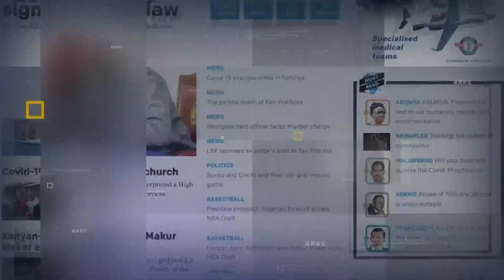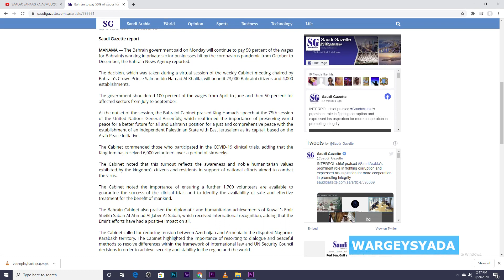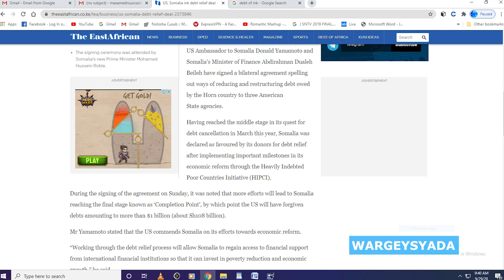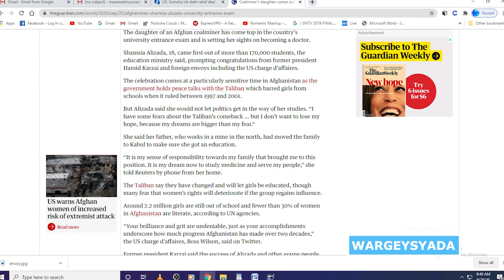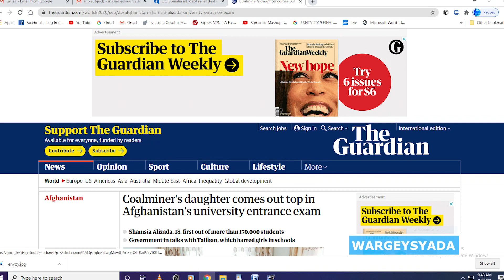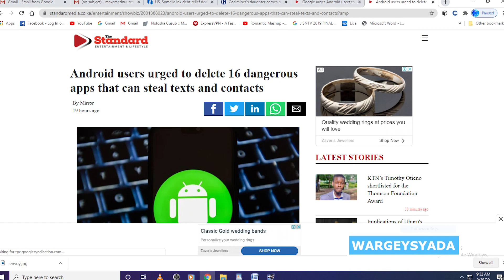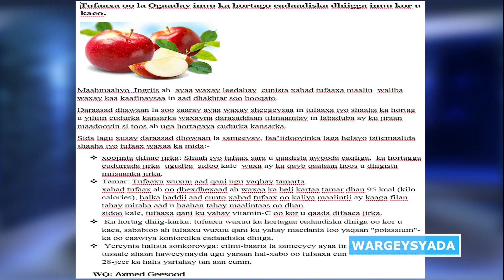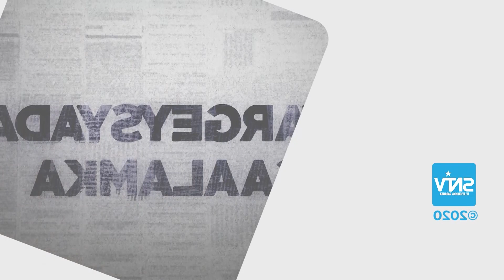BARNAAMIJKA WARGEYSYADA CAALAMKA- 01- 10- 2020.